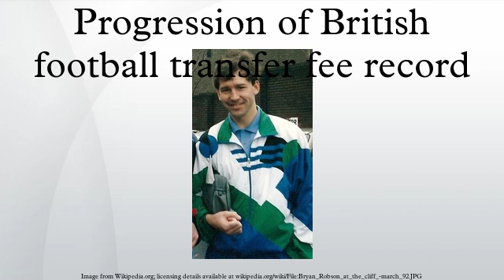Progression of British football transfer fee record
The progression of the British football transfer fee record tracks the increases in the record for the highest transfer fee paid or received by British association football clubs. A transfer fee is the sum of money paid by one club to purchase the contract, and therefore the playing services, of a professional footballer. Fees are not generally formally disclosed by the clubs involved, and discrepancies can occur in figures quoted in the press. Trevor Francis, for example, is regarded as Britain's first £1m player but was officially transferred for £975,000. The generally reported figure of £1,180,000 included Value Added Tax, fees to the Football League and Francis' signing fee. Discrepancies may also occur due to deals which involve additional sums to be paid at a later date after a player has made a certain number of appearances, joint fees for two or more players, or deals in which one player is exchanged for a sum of money plus another player.
The first ever three-figure transfer fee was the £100 paid by Aston Villa in 1893 for Willie Groves. Eleven years later, Alf Common joined Middlesbrough for the first ever four-figure fee, a sum which caused a national sensation and outrage amongst the football authorities. The £5,000 mark was first reached in 1922 when Falkirk paid that amount for West Ham United's Syd Puddefoot, and six years later Arsenal paid the first ever £10,000 fee to acquire David Jack of Bolton Wanderers. After the Second World War, the spending power of clubs in mainland Europe outstripped that of British clubs for the first time, resulting in several substantial jumps in the transfer record. John Charles became the first British player to command a fee of £50,000 when he joined Juventus in 1957, and four years later Denis Law joined Torino in the first £100,000 transaction involving a British club.